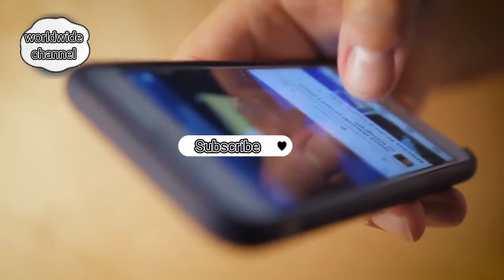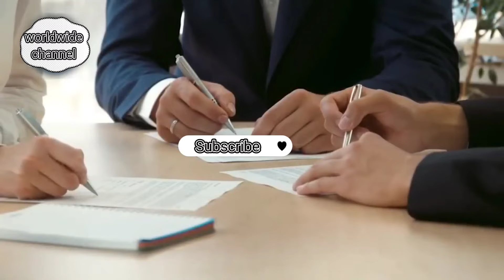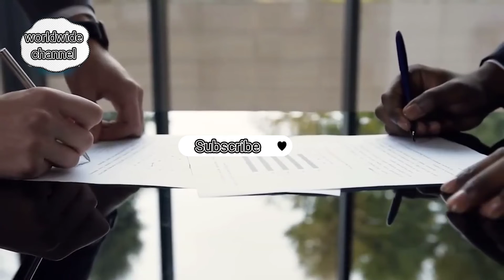Current Situation Of Islamabad Suggestion About Safety Precautions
You Must Watch : How Sultan of Brunei Spends his Billions | Hassanal Bolkiah